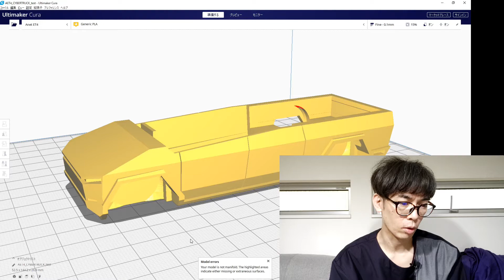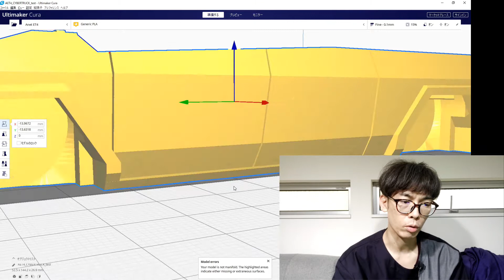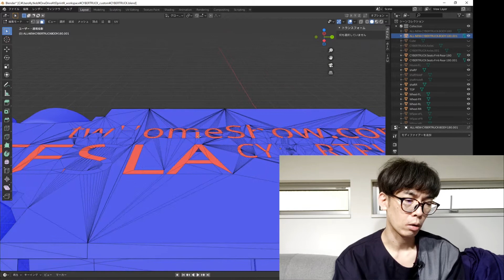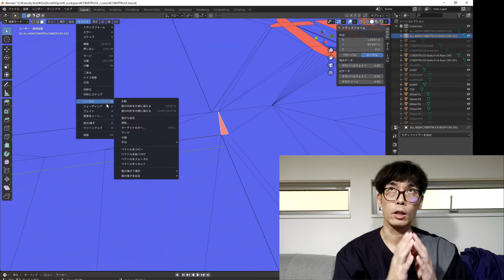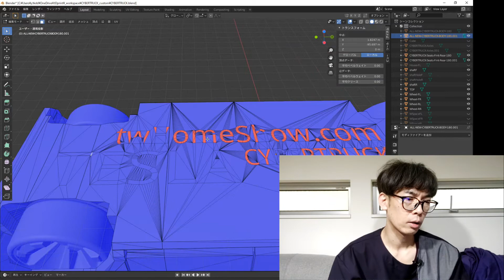[3Dプリンター] 面には表と裏がある。Blenderの修正方法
スライサで読み込むとモデルエラー発生。面には表と裏があって矛盾しているおとがあります。Blenderで面の表裏をどうやって見るか、また、それをどうやって修正するかをご紹介します。
もっと簡単に短時間でできちゃう方法がありそうですが、知っている方コメントで教えていただけるとうれしいです。

0:00 表裏問題
0:55 Curaでモデルエラー
2:00 Blenderで表裏修正